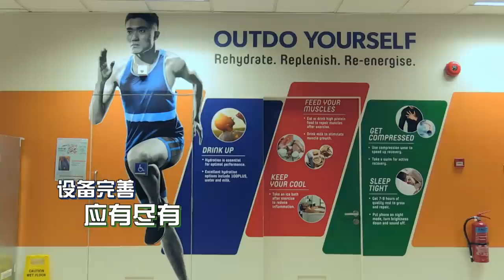The Star Training: Loh Kean Yew's Secret Tips 星牌训练：骆建佑的冠军秘笈 - The Star Athlete 星牌运动员 Extras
World champion Loh Kean Yew shares tips on how he prepares for competition with the 2 team captains, as well as revealing the secrets to his sporting success.两位星牌队长捕获世界冠军骆建佑！俩人抓紧机会讨教取经，骆建佑也大方分享自己赛前必做的事。

Catch full episodes of The Star Athlete here!